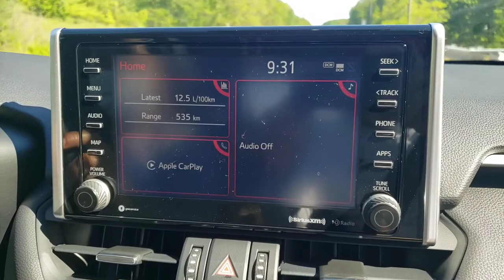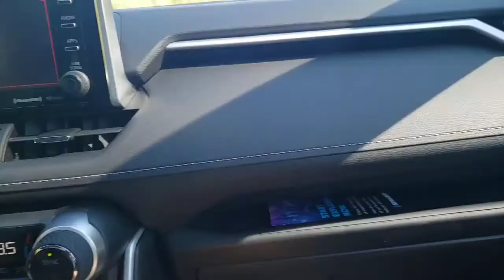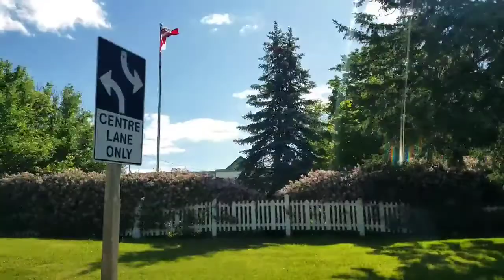Toyota RAV4 XLE Test Drive/OslocVlog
Test Drive Toyota Rav4